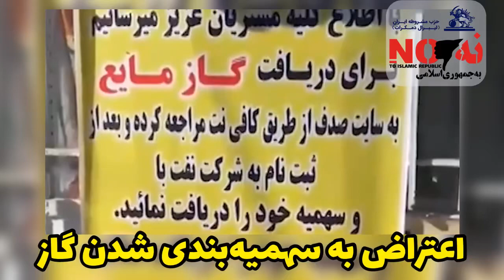عتراض به سهمیه‌بندی شدن گاز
در حالیکه ایران دومین منبع گاز جهان است، مردم کشور باید برای گرفتن یک کپسول گاز، کارت سهمیه بگیرند.